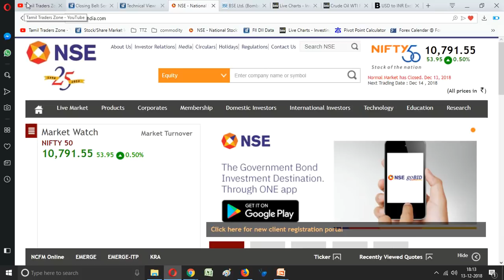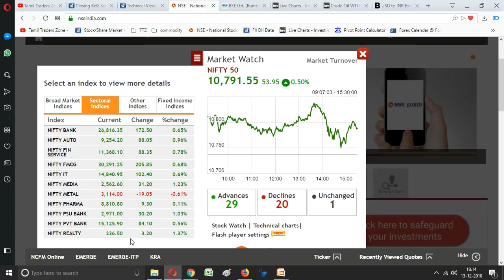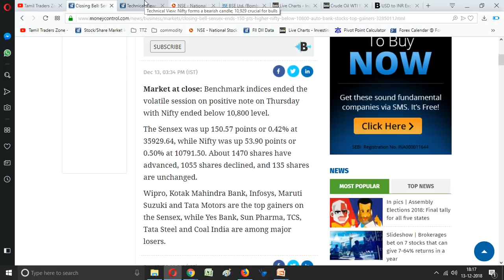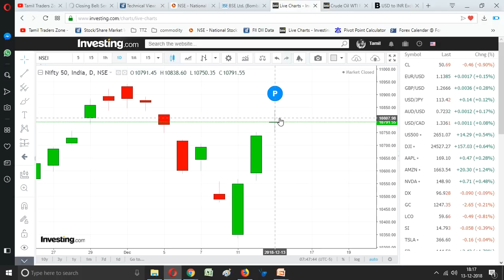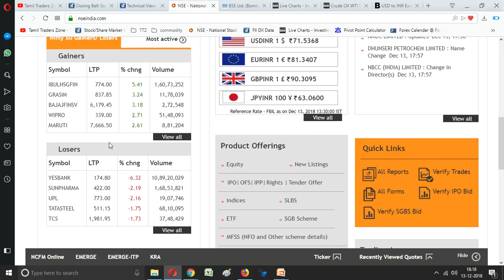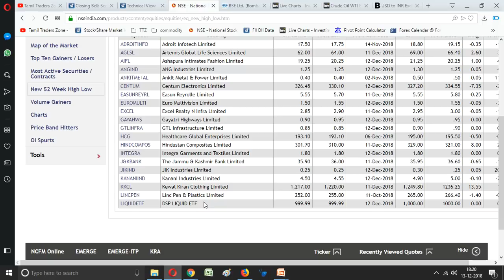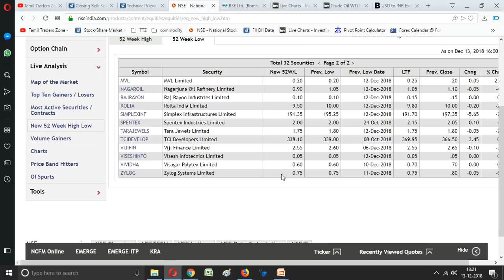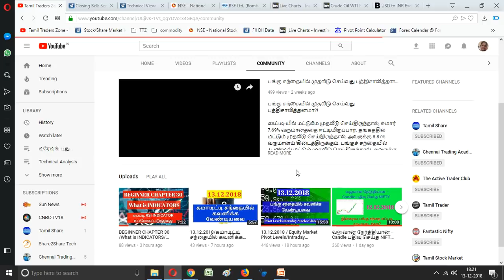Nifty closed with Spinning Top candle & 13.12.2018 post market Data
நாளைய பங்கு சந்தை எப்படி இருக்கும் என்ற கேள்வியோடு Spinning Top Candle பதிவுசெய்த NIFTY

Market at close: Benchmark indices ended the volatile session on positive note on Thursday with Nifty ended below 10,800 level.

The Sensex was up 150.57 points or 0.42% at 35929.64, while Nifty was up 53.90 points or 0.50% at 10791.50. About 1470 shares have advanced, 1055 shares declined, and 135 shares are unchanged.

Wipro, Kotak Mahindra Bank, Infosys, Maruti Suzuki and Tata Motors are the top gainers on the Sensex, while Yes Bank, Sun Pharma, TCS, Tata Steel and Coal India are among major losers.

Saranya
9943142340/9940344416